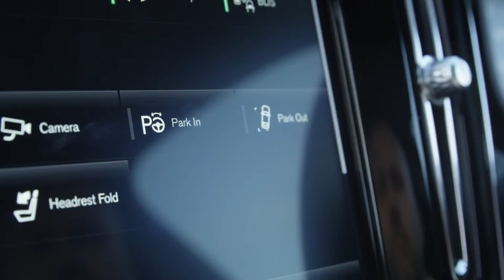2018 NEW Volvo XC 40 - Park Assist Pilot System